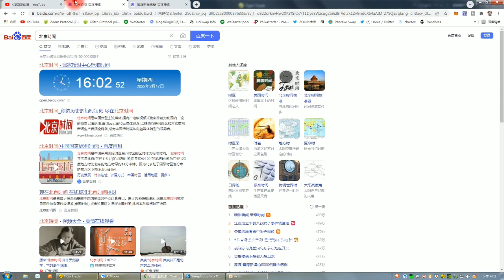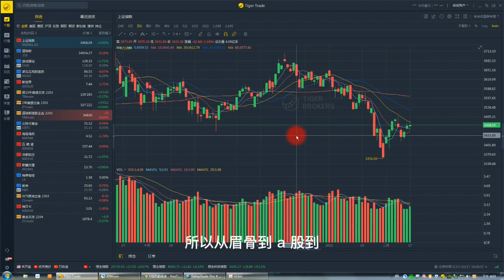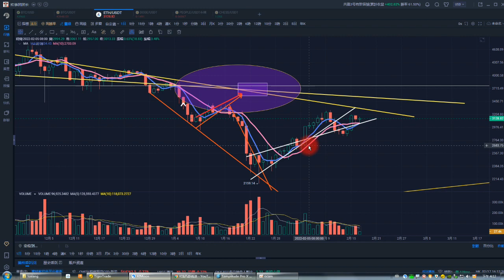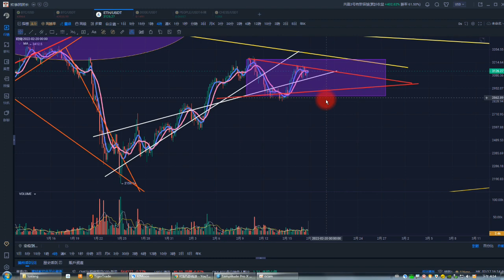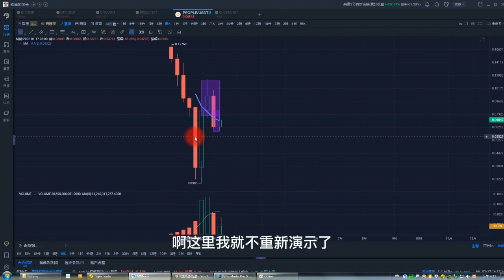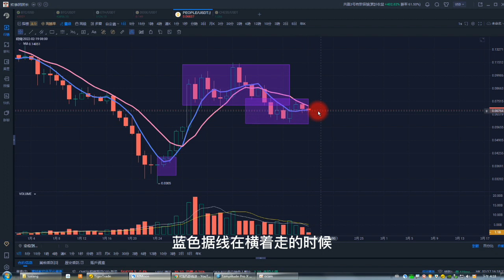比特币2022| 比特币44762美元，俄罗斯乌克兰战前平静期，多空结构详细分析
K线西游战法是我个人花费10年时间研究总结出来的，是能够在市场上完美套利准确狙击多空的最佳利器。这里的视频讲解将颠覆你在电子盘K线市场上的一切低维思维。伴您坚守获利方向，精准躲避主力多空追击，全面升维思维大幅提高您的获利机会。

VIP群赞助费用600USDT/季度 1400USDT/年 1800USDT永久

全球第二大数字货币交易所OKEX，用我链接注册免费领取300元奖励：

他们总是错误的认为无论怎样开单都要奉献出他的一部分金钱。
处于开局弱势的我们，首先要面对的是交易所的手续费、点差，在开局之后还要承受 资产回撤带给我们的压力。
我们总是在最错误的时间进场，在受挫最严重的时间离场。永远认为这个市场是吞噬 一切的，甚至在看盘到最后的麻木过程中选择了放弃等死。
因为他们从一开始就错了 。
他们的开单没有经过任何研究就盲目的选择了跟随一根魅惑的 K 线进入，随着 K 线的 波动他的内心充满了兴奋或是恐惧，最终的结果不是让他获得了高额的利润而是让他 损失了一切。
作为市场参与者 我经历过这一切，所以深知除了技术，控制心理才是战胜市场的唯一确定性途径
因此我潜心十年时间研究出了这套西游战法，依据战法，本ID 将带你披荆斩棘，杀妖 除怪。
挑战庄家的同时战胜心魔，帮助您在这个残酷的市场中纵横驰骋。
天地有法则，万物皆有序。不同人对不同的 K 线有自己的看法和理解，这就造成了分析 K 线的方法多种多样。从
最常见的均线、量价、MACD、KDJ 指标，到高阶一些的缠论、江恩法和几何法 不同的分析方法对于币圈的合约患者来说有不同的解释，但这些方法存在的最重要的
问题是市场参与者无法最快捷方便的对当前 K 线进行判断。我个人从 2017 年开始从事比特币行情分析工作，几乎所有的分析方法都用过，这些方法无一例外的存在滞后性和非人性。
我非常肯定的说，运用这些方法解读历史 K 线都毫无问题的可以对某某段历史 K 线进 行完美合理的解释。
一旦一个人进入实战，进入 10 倍杠杆、20 倍杠杆的绞杀中，实战中的单根 K 线才是 我们市场参与者最应该立刻给于分析和解读的问题。